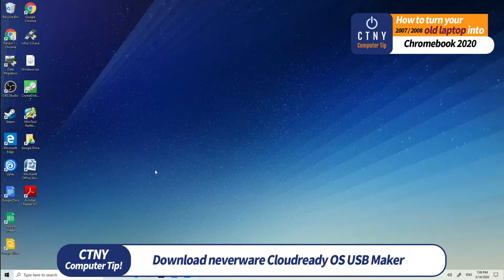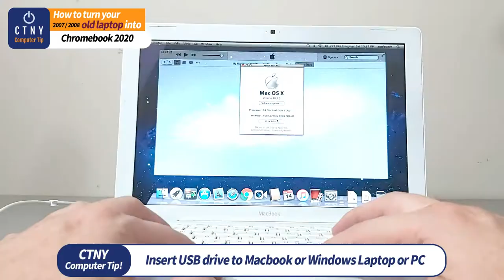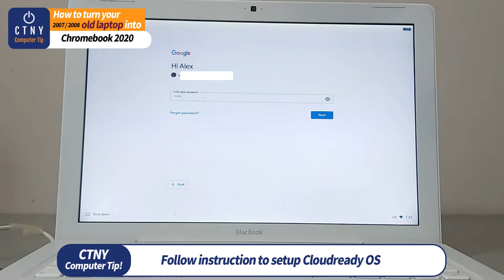How to install Chrome OS on any Old Laptop PC or Macbook for Free!– Cloudready OS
How to turn your old PC into a speedy Chromebook for free
Turn An Old Computer Into A Chrome Book
Upgrade Old Computer to Chrome OS for FREE
Install Chrome OS On Your Old Laptop PC or Macbook

[Warning] Please back up your important personal file to a safe location like an external hard drive or cloud server accordingly. And only follow my instructions, visual on this video at your own risk. We will not be held responsible for any loss or damage.

In this video, I’ll show you how to install the cloud-ready OS to your old MacBook. You can also install this OS to your old windows laptop or desktop. You can search your device on their website if that is compatible or not below the link. If you’re using a PC for web surfing or watch the video on YouTube or Netflix, your old laptop is just enough for you.

🅾️Demo Laptop: macbook white 2008 Core 2 duo 2.4Ghz 2GB Ram 120GB HDD
🅾️Demo Laptop 2: SONY VAIO CR-290 2007 Core 2 duo 2.2Ghz T7500 2GB Ram 200GB HDD

✅ RECORDING GEAR: ✅